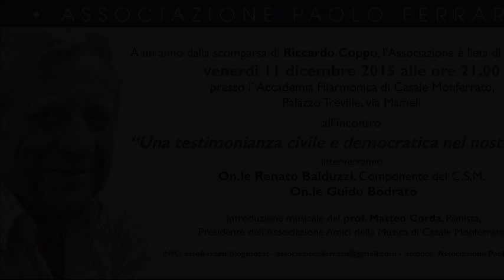L'On. Guido Bodrato ricorda Riccardo Coppo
Ad un anno dalla morte di Riccardo Coppo, gli amici e l’Associazione “Paolo Ferraris” lo hanno ricordarlo con una serata organizzata presso l’Accademia Filarmonica di Casale Monferrato.

A dipingere la sua figura l'on. Guido Bodrato e il Prof. Renato Balduzzi membro del Consiglio Superiore della Magistratura ed ex Ministro, amici di lunga data di Riccardo.